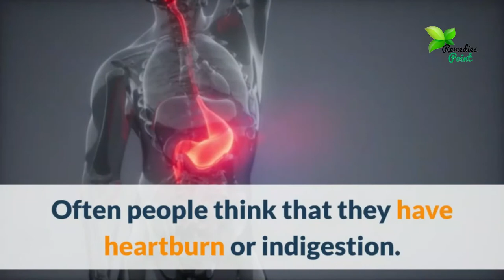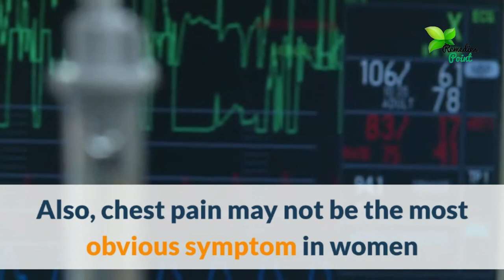Heart Attack Warning Signs You Shouldn’t Ignore | Female Heart Attack Symptoms Warning Signs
About every 34 seconds, someone in the United States has a heart attack, according to the American Heart Association. Many people survive it, go back to work and enjoy a normal life. But the fact that heart attacks are one of the common causes of sudden deaths every year cannot be taken lightly.

Some of the most common warning signs of a heart attack for both men and women are:

Sudden Chest Pain: One may experience sudden chest pain or discomfort that mostly occurs in the center or left side of the chest. Such pain and discomfort usually lasts more than a few minutes or goes away and comes back. One may even feel like there is pressure, squeezing and fullness in the chest. Often people think that they have heartburn or indigestion.

Discomfort in Upper Body Parts: One may have some kind of discomfort in the upper body parts. There may be pain in one or both arms, the back, shoulders, neck, jaw or upper part of the stomach.

Shortness of Breath: One may even feel short of breath or have difficulty breathing due to a tight or constricted feeling in the chest. This may occur before or along with chest pain, while at rest or during physical activity.

Dizziness: One may experience dizziness or light-headedness.

Cold Sweat: One may break out in a cold sweat without any apparent reason.
Other possible warning signs of a heart attack include feeling tired for no reason, nausea, vomiting, restlessness, intense anxiety or a fear of death, and a general feeling of being unwell.

The warning signs can vary from person to person. In fact, the signs vary so much that many people do not even realize they are having symptoms of a heart attack.

Also, chest pain may not be the most obvious symptom in women as they are more likely to experience other symptoms such as unusual fatigue, abdominal discomfort like indigestion, nausea, pressure or pain in the neck, shoulder, or upper back, etc.